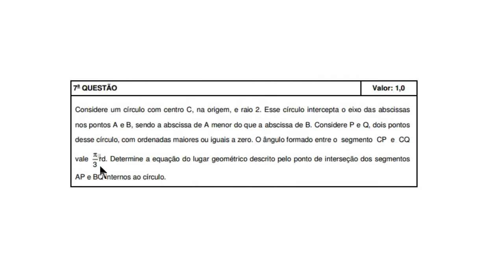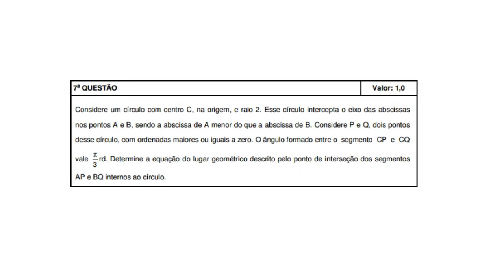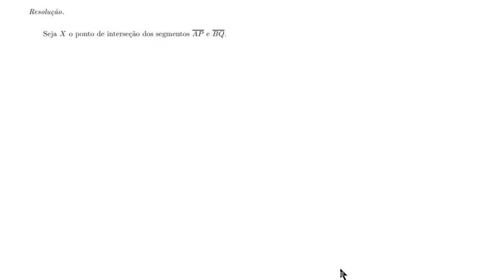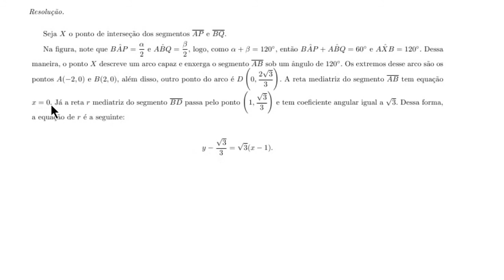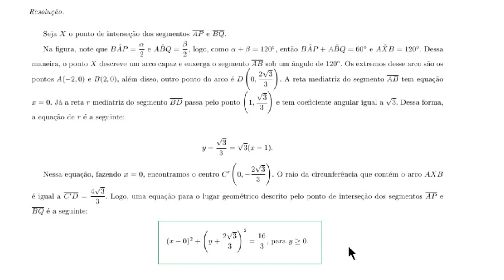Geometria Analítica, Arco Capaz (IME, 2013, 2ª Fase, Questão 7)